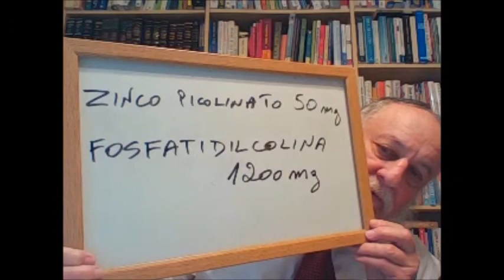SHABBAT 151-152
PER QUALI SCOPI E' PERMESSO O MENO ANDARE DI SHABBAT FINO ALLA FINE DEL TECHUM, LEGGI DI FLAUTI PORTATI DA UN GOI DI SHABBAT, CIO' CHE E' PERMESSO O MENO DI FARE AD UN MORTO DURANTE LO SHABBAT, AGGADETA SULLA VECCHIAIA E SULLA MORTE